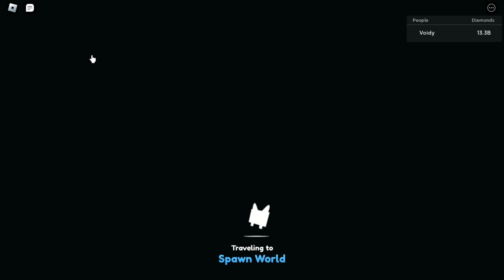NEW UPDATE PET SIMULATOR X ROBLOX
Epick video right?
If yes sub
If no i will steal ur cookie B)